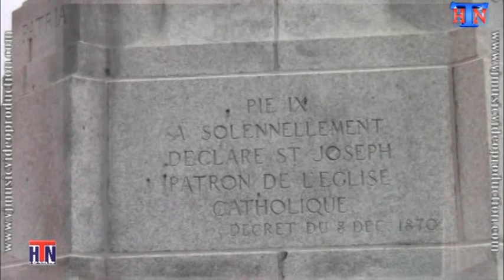Father Frantz Desruisseaux talks about Pope Francis, plus Christ Santified Youth Conference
Click on CT Haitian TV Show

Presentateur/Host: Widz Doreste, Executive Director of HTN

Theme: HTN was at the Hilton Hotel in Stamford, CT to cover the Youth Conference by Christ Sanctified Church. A multicultural party was held at St. Joseph Catholic Church in Norwalk, CT. Last, an interview with the Reverend Father Frantz Desruisseaux about Pope Francis. As always, events that will take place in the community are discussed, especially HTN "concert de l'unite" on May 18th that you'll have to attend for only $20 per adult and $10 per kid.
Producer: HTN and Emmanuel Doreste
Important Note: Always watch HTN's weekly show at your local Public Broadcasting Cablevision on Monday in Stamford, CT, and Friday in the Bridgeport areas.